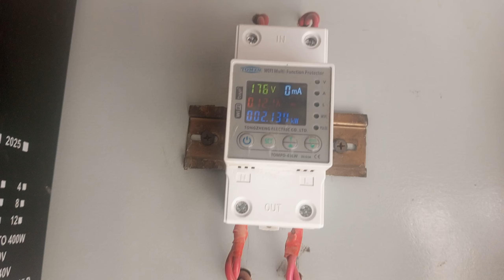15amp load test on 8solar panel 03460395773 WhatsApp